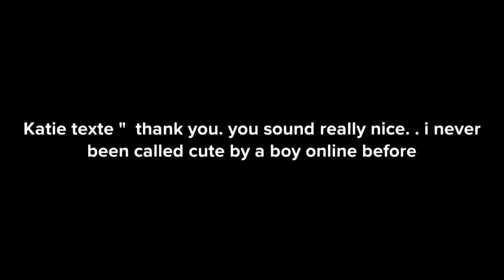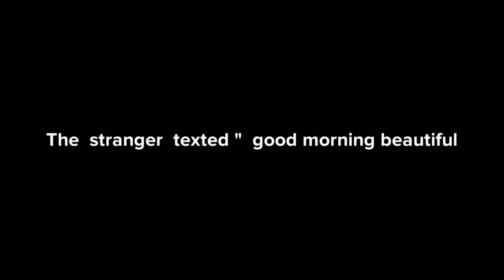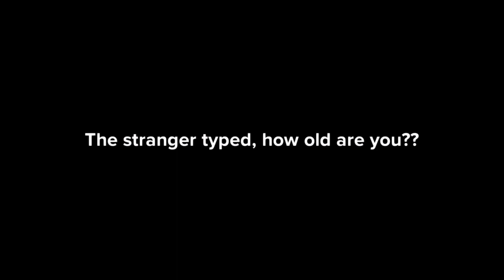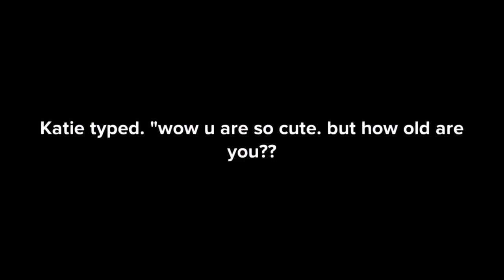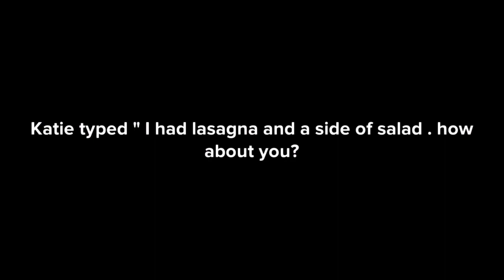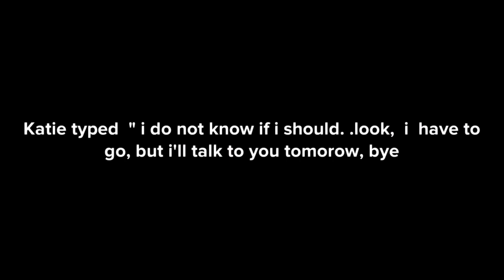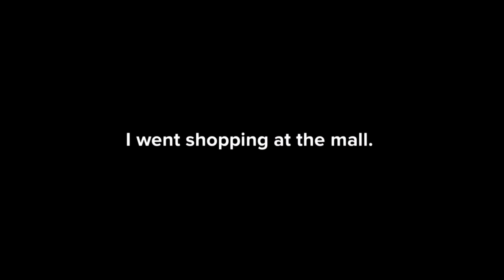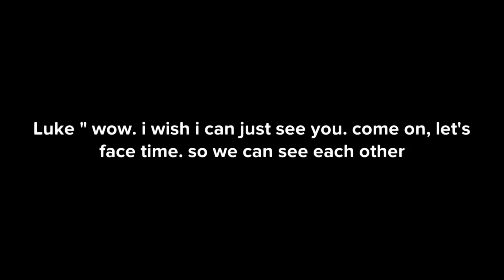The Man Behind The Screen Part 1/3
This animated video is about a 13 year old who met a grown man on the internet. they begin chatting, and eventually met in real life. he kidnaps her and locked  her in his home.